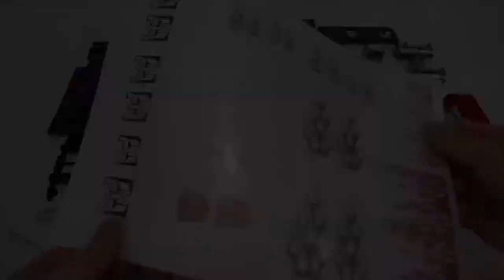restoration truck transformers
I hope you like the video and don't forget to subscribe to the channel with a like and activate the bell to always receive new recipes, and thank you for following.Tell me in the comments section what to restore next?